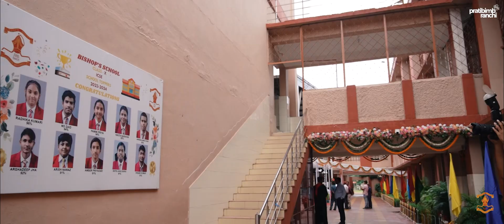Bishop’s school Prize day 2024